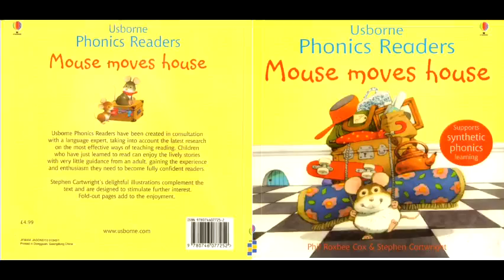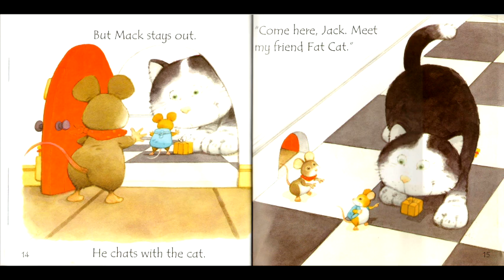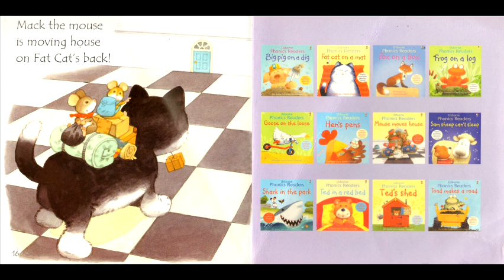MOUSE MOVES HOUSE || Truyện tiếng anh cho bé